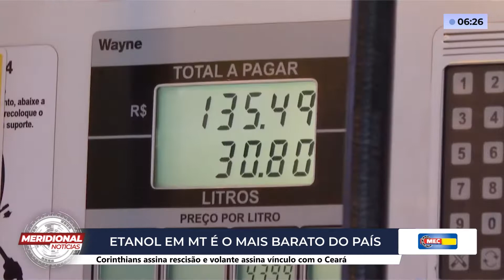Mato Grosso tem etanol mais barato do país, aponta ANP